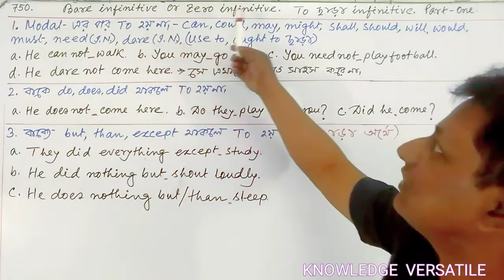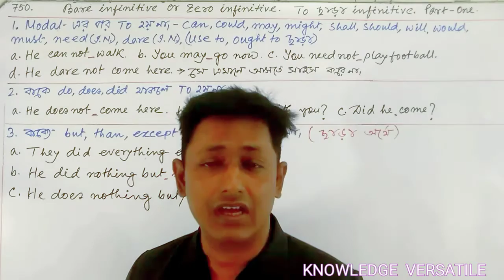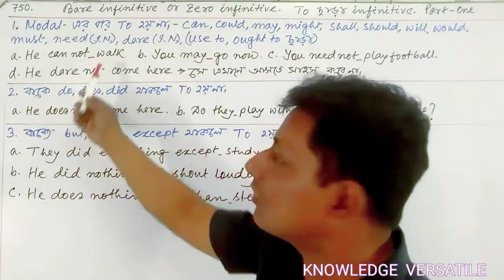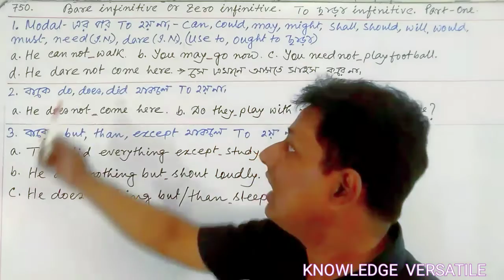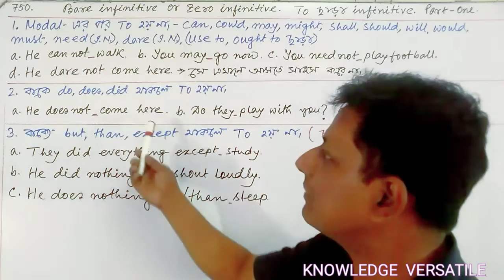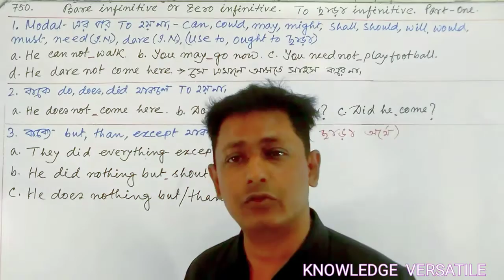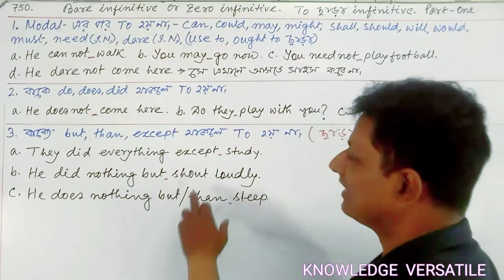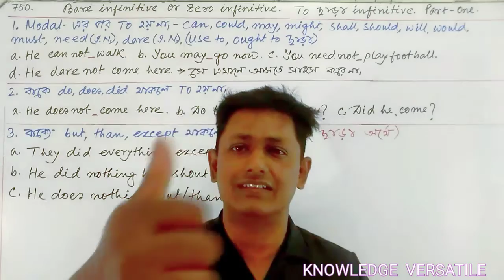Bare Infinitive # zero infinitive @KNOWLEDGE VERSATILE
Subject verb agreement Exercise (3)

Subject verb agreement Exercise (4)